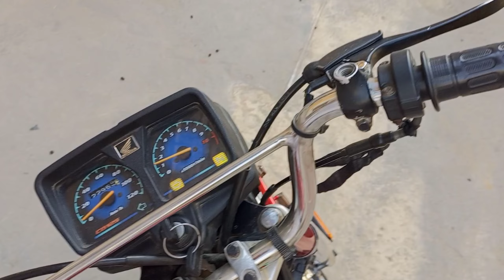Rear Shocks Wrapped into Candy Red 😍Horns Utar Diye 🙂Modified Honda 125❤Irfanking🔥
Hello Everyone I hope you all doing well in your lives Thank you for watching my vlog If you've enjoyed this vlog so must like, comment, share and subscribe my YouTube channel to get the latest updates of my videos

Vlogger  IrfanKing
Editor      Irfanking
Composer  Irfanking.

At the last THANK YOU SO MUCH❤ for watching this video